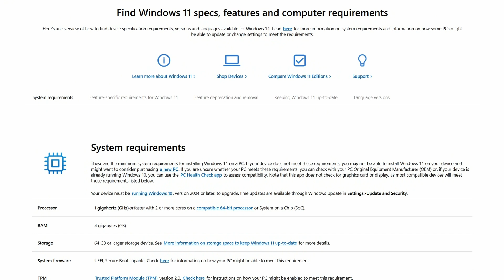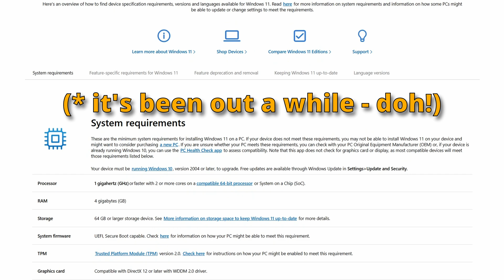CPU Lifespan: Can A CPU Get Too Old And Die?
CPUs are fairly resilient, but can they simply get too old? What is their usual lifespan? I discuss these questions and more - especially because hardware age doesn't always match up with other factors, such as software progress and requirements.

0:00 CPU Too Old?
0:51 Software Marches On
1:20 It Might Also Be This...